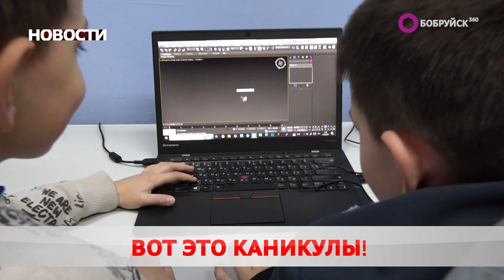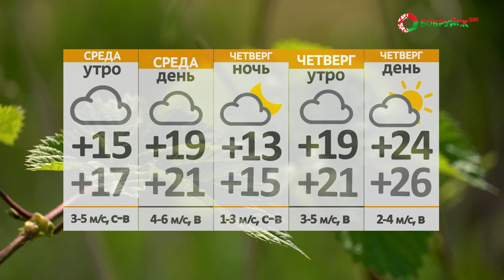Новости 13 06 23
Так выглядит счастье. По программе «Семейный капитал» открыто почти 127 тысяч депозитов. Как поддерживает государство?

Не спрятаться, не скрыться. В Могилёве задержан нетрезвый водитель. Какова цена безрассудства?

Парад планет. В Бобруйске заработала детская научно-космическая лаборатория. Чем ещё занимаются дети на каникулах?

А также: китайские медикаменты, отопительный сезон и централизованное тестирование. Абитуриенты проверят знание белорусского языка. Когда?